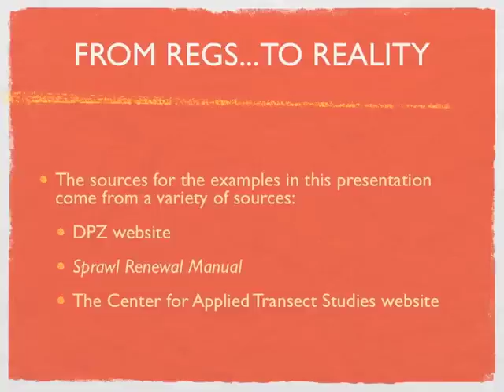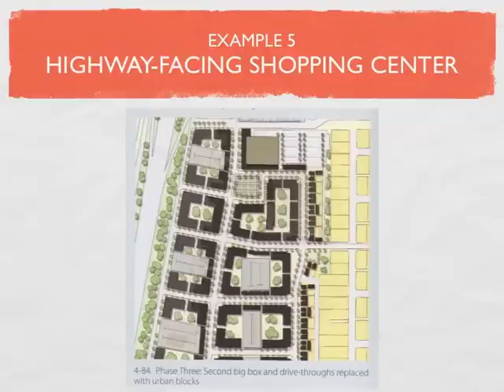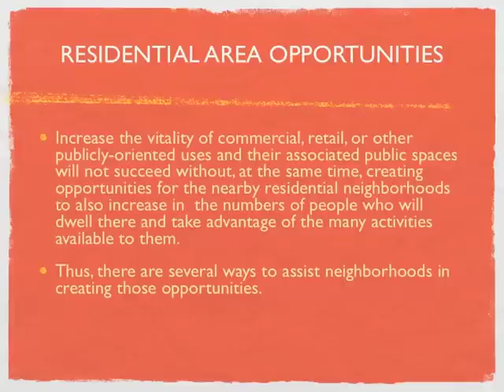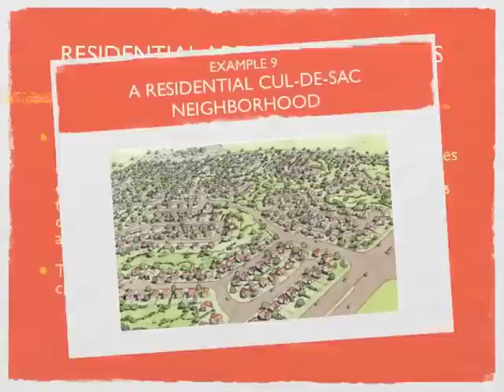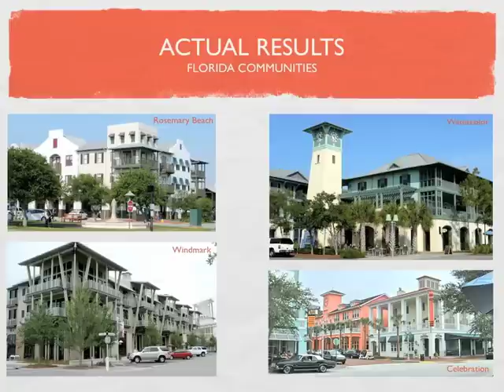Form-Based Codes Regs to Reality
This video was created using illustrations from a wonderful new book, Urban Sprawl Manual, by Galina Tachieva, as well as images from the website of Duany Plater-Zyberk. The purpose of it was to illustrate to a North Fort Myers planning community group the techniques of going from existing sprawl development types to more urbane, mixed-use, and pedestrian friendly (New Urbanist) developments.